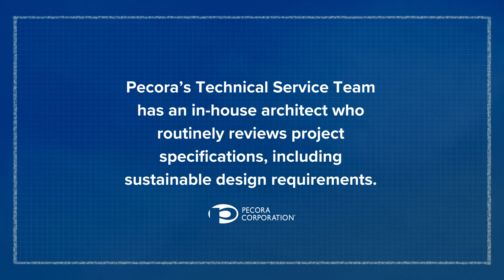FAQ | Does Pecora review specifications and provide product recommendations?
This video discusses how Pecora's Technical Services and Sales teams provide product recommendations.